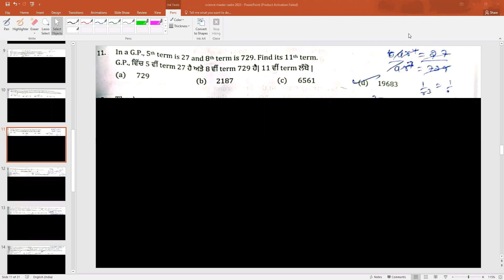Practice Series lecture 2 Master Cadre ,Lecture Cadre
Welcome to my you tube channel “MATHEMATICS AND CHEMISTRY’’

WRITING TABLET

TRIPOD STAND